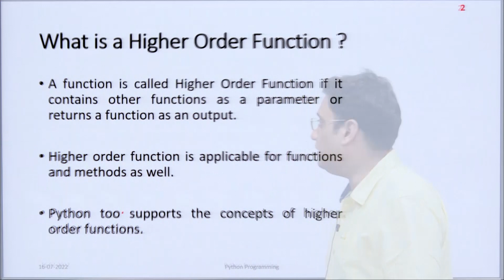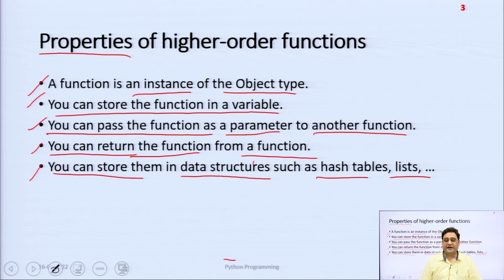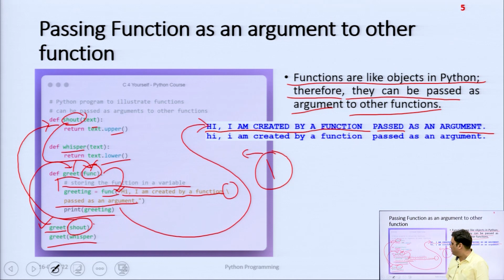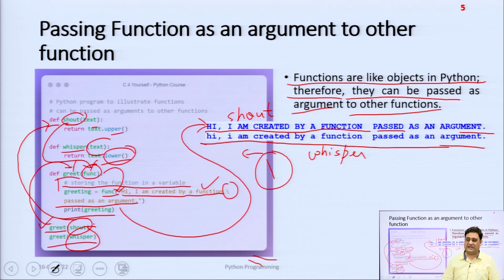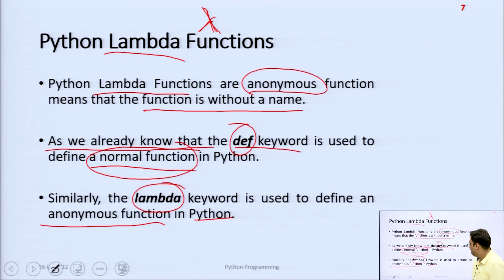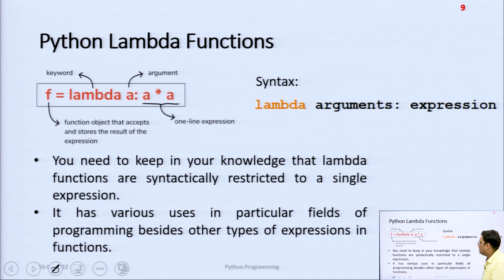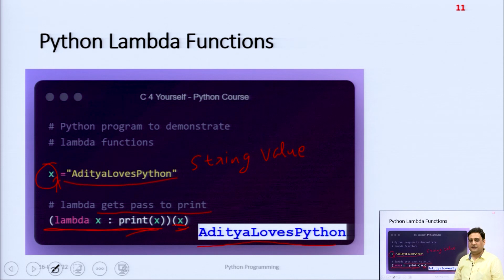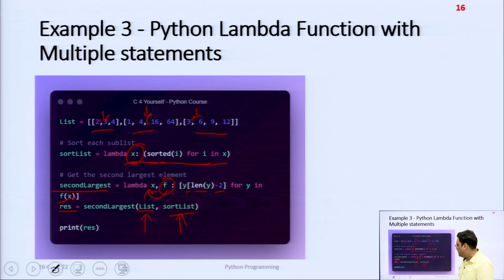Python Programming | Higher Order Functions Part-1| AKTU Digital Education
Python Programming | Higher Order Functions Part-1|